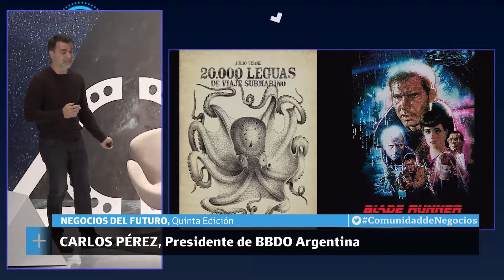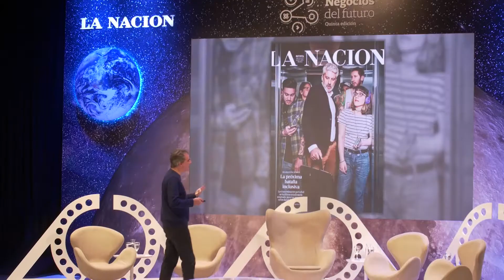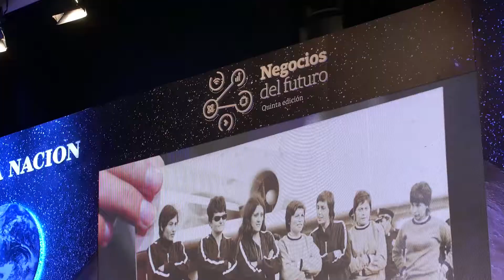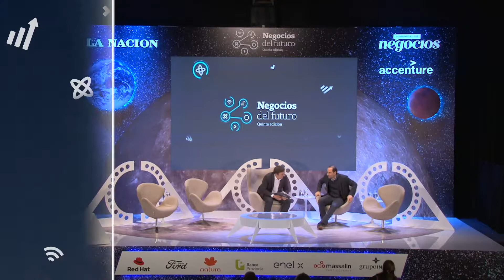Video Resumen NEGOCIOS DEL FUTURO- Quinta edición